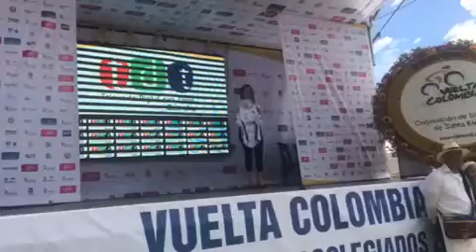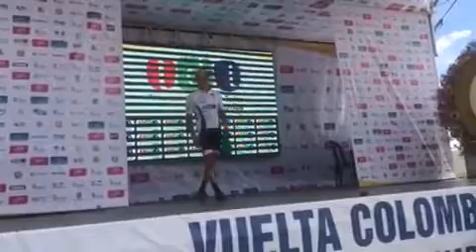Equipo Rionegro con más futuro se subió al podio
E equipo de Rionegro que por primera vez corrió una vuelta a Colombia, logro podio.